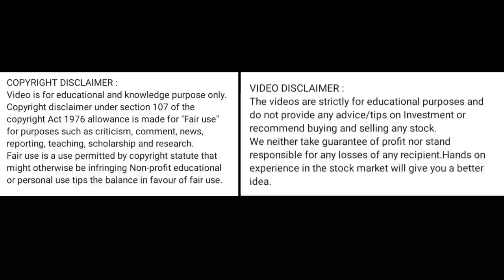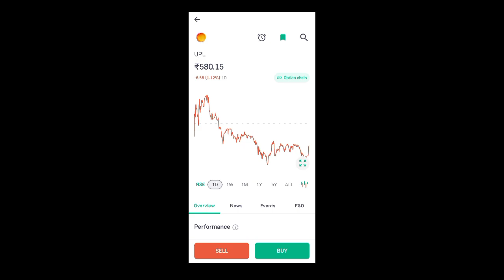upl share price today I upl share news today l upl share latest news today l upl share news